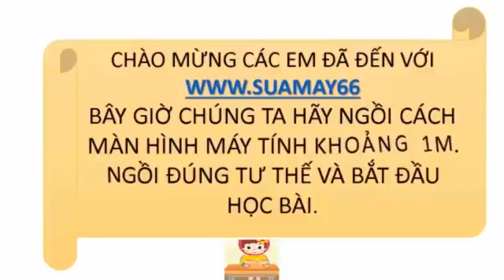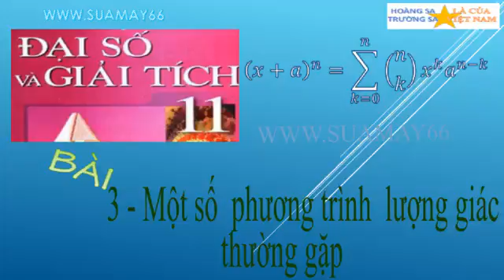c, Bài 3, Một số phương trình lượng giác thường gặ, thuan mai, on thi